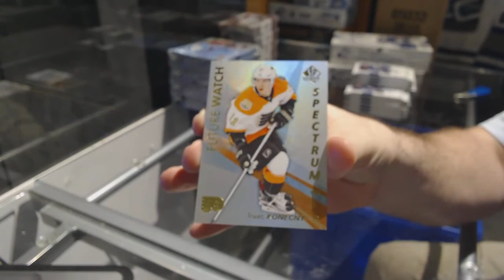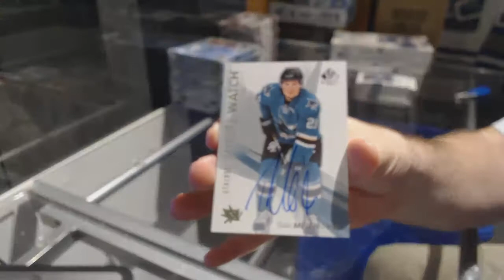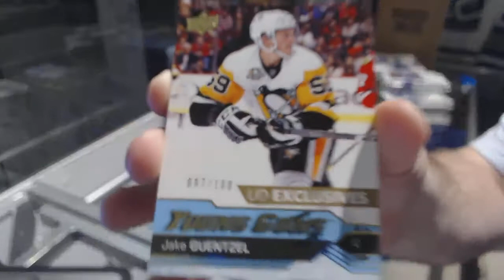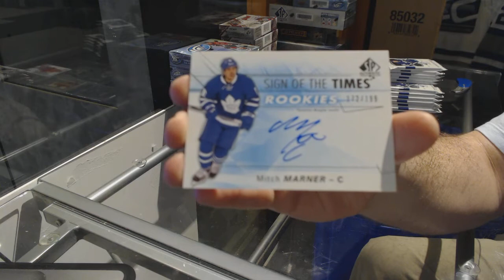16-17 Upper Deck SP Authentic Hockey 3 Box Break - C&C GB #7385